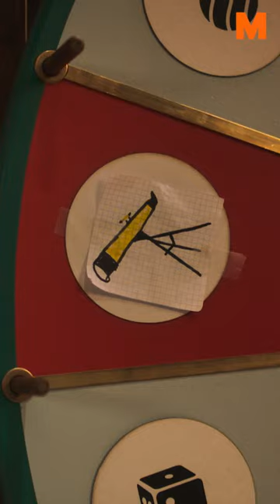Migros: Wichtel Finn macht einen Traum wahr – Kurzversion.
Der herzige Wichtel Finn ist zurück und macht einen Traum wahr. Die Langversion des Films gibt es hier zu sehen.

Machen wir Träume wahr. Nominiere vom 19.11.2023 bis 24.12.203 jemanden, dem wir einen Traum erfüllen sollen, und mit etwas Glück gewinnt diese Person einen tollen Preis. Machen wir gemeinsam Träume wahr.